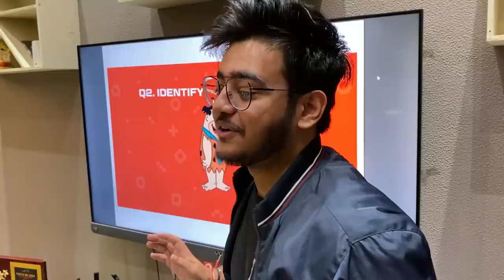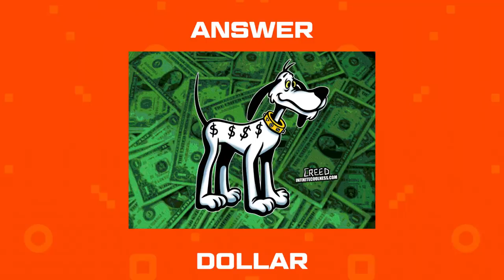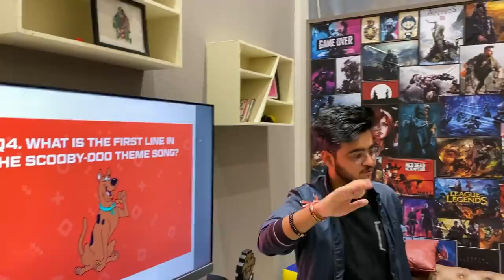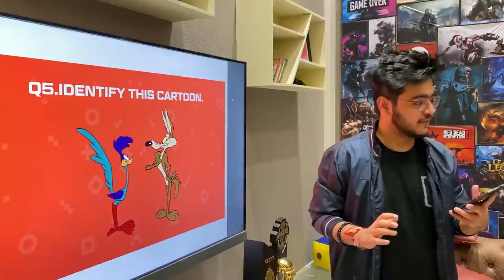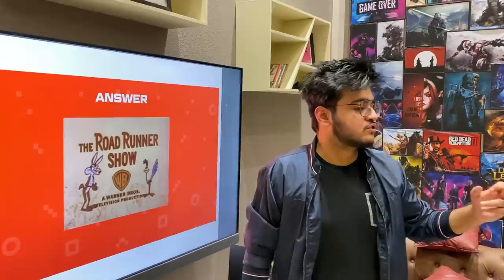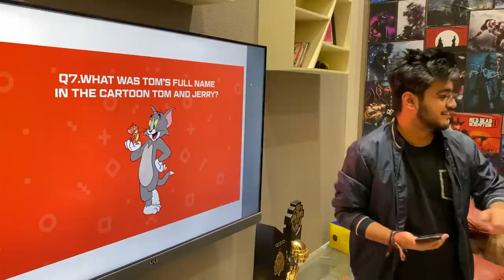Remembering the Old Cartoon Network with S8UL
ad Check out Mamaearth’s Rice Range!